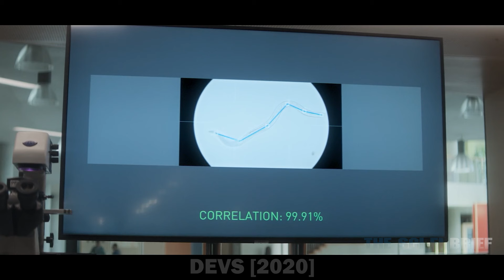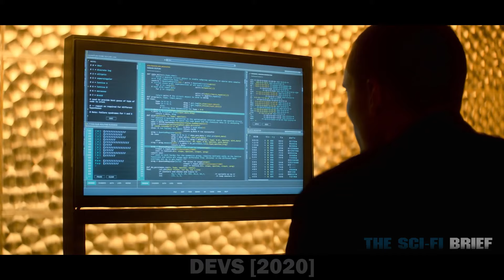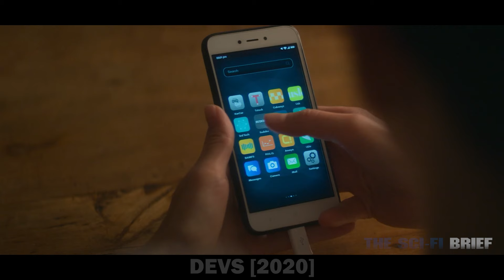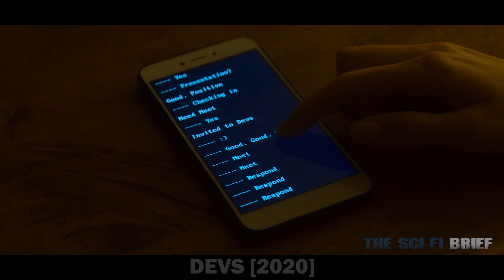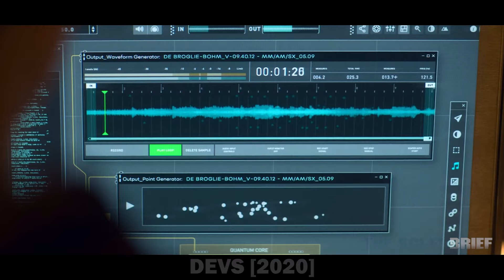Tech Giant Controls AI Machine That Can See The Future, Proves Free Will Is An Illusion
A computer engineer investigates the secretive development division in her company, which she believes is behind the disappearance of her boyfriend.

TV Show: DEVS (2020)